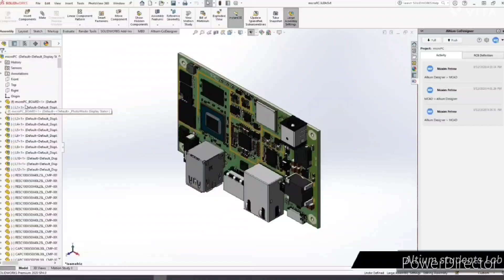sukam इन्वर्टर कैसे बनाएं || sukam inverter kase banaye 800va ka || Power full inverter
Find similar products at the best price in Sine Wave Inverter

Try the world's Most Trusted pcb Designer software

आप मुझसे बात करने के लिए फेसबुक और इंस्टाग्राम पर मैसेज से बात कर सकते है

Livguard LG700 inverter repair
charging & no ac output voltage fault reparing

HANSRAJ BAIRWA. **Electrical engineer**